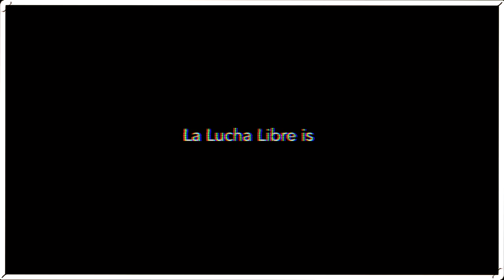La Lucha Libre - Pangolins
rolling in a ball
an eye for an eye
a tooth for a tooth
sweaty little beast
sweaty little beak
a viral charm

swapire fire
whiplash desire
my April fool
swapire fire
whiplash desire
my April fool

yeah i'm a fever in this world
La Lucha Libre - Pangolins (2021)
Chant & basse : David Penberthy
Guitare : Jean-Sébastien Serreau
Batterie : Pierre-Yves Boussard
Paroles : David Penberthy
Mixage : Pierre-Yves Boussard
Mastering : Gaëtan Fagot
Réalisation vidéo : Pierre-Yves Boussard